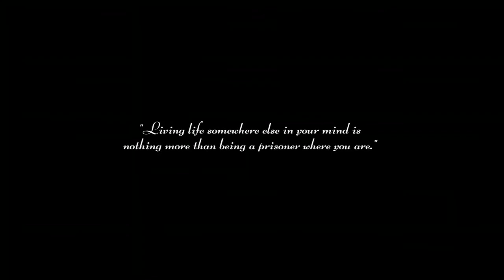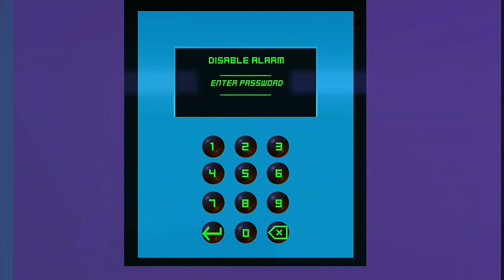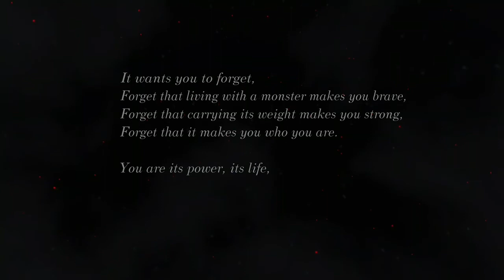Fractured Minds complete game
Complete walkthrough for fractured minds,
Game synopsis : Fractured Minds is a first-person artistic puzzle game, a journey through the mind, spread across six levels which are inspired by obstacles faced by people who suffer from anxiety, depression, and other mental illnesses. 1 in 6 people in the UK aged 16+ are reported as having symptoms of a common mental disorder.